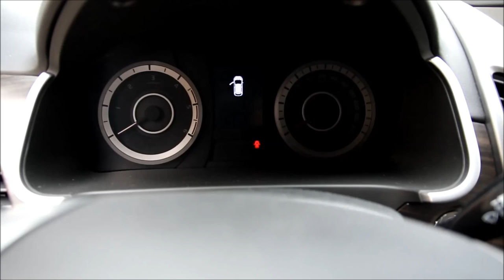Ssangyong korando c startup and shutdown